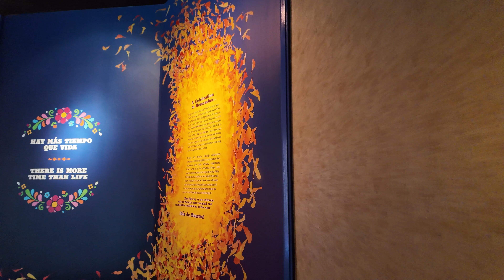Full Epcot Walkthrough--Flower & Garden--March 2024--4K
Enjoy this walkthrough of Epcot at Walt Disney World during the Flower & Garden Festival. It was filmed on Tuesday, March 26, 2024, just days before Easter. I started filming just after the rope drop crowd started moving at 9am. I ended around 10:20am at the Imagination Pavilion. I took a break to ride Gran Fiesta Tour and a few other quick breaks. Some areas of the park were empty (as you'd expect), but others were certainly showing Spring Break crowds.